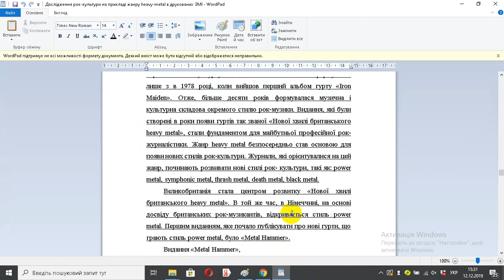Дослідження рок культури на прикладі жанру heavy metal в друкованих ЗМІ